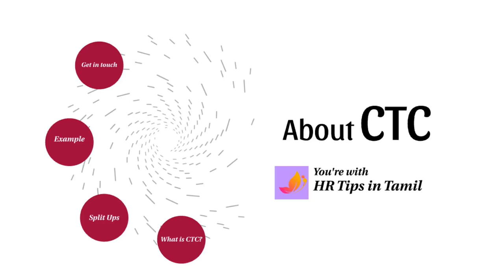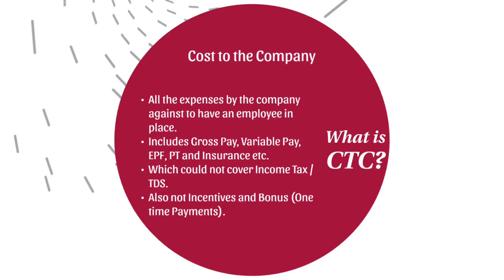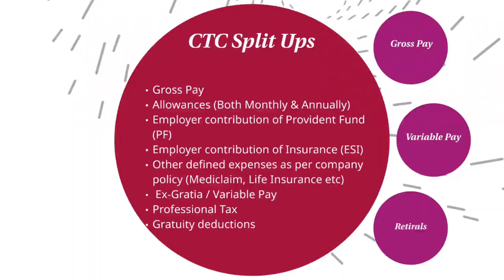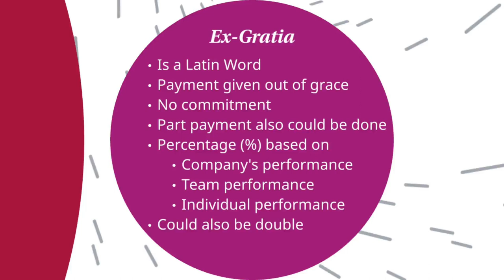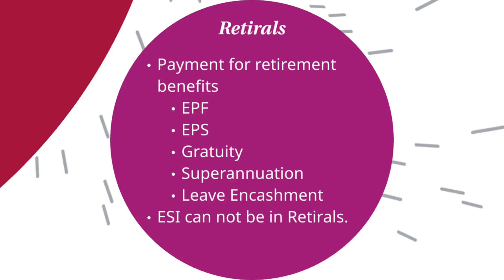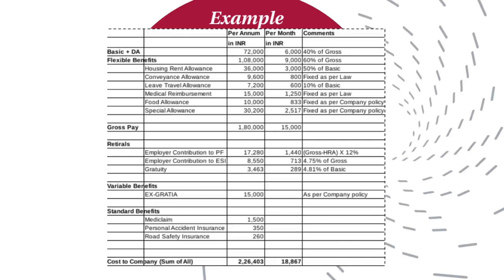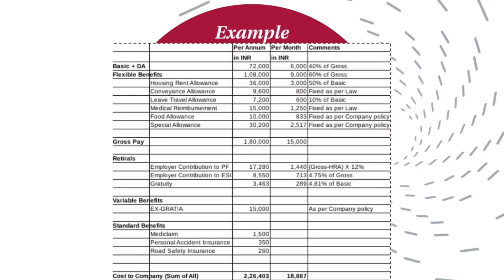CTC பற்றிய விளக்கம் | What is CTC | Salary Breakup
Every Salaried employees should know. This video gives explanation about Salary Breakup.

மாணவர்கள், முதல்முறை பணிக்கு செல்பவர்கள், Interview செல்பவர்கள் கண்டிப்பாக தெரிந்துகொள்ள வேண்டிய சம்பளம் பற்றிய விளக்கம்.